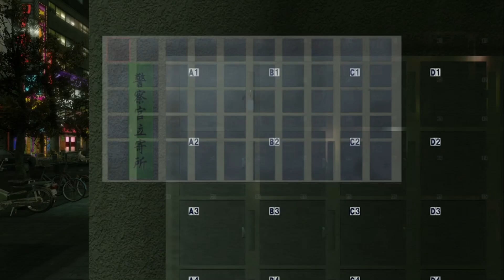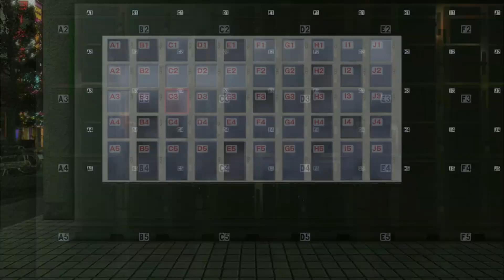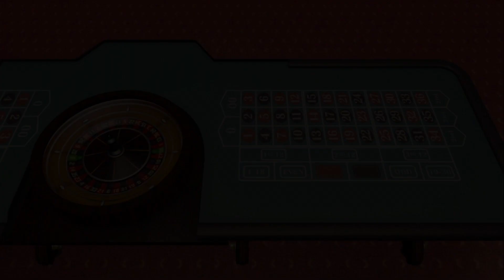Saving Our Not-Daughter (Yakuza Kiwami)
Yakuza Kiwami on Steam. It is also on PS3,PS4 and Xbox.

Original Date: 11th of May 2024
Some say harming Haruka has been known to bring out conquerors haki
and that at a undetermined time a vow got sworn that a demon would join in for the aftermath
All I know is that its Yakuza Friday. on Saturday

The (Remake) of the game that started it all.
Im sorry this took so long I did not realize how long Skyrim would be when you dont know what your doing.
Still ive spent far far too long wondering about Kiryu's story
and now finally that changes.

if you like what you see give it a try it fun.
Stream archive